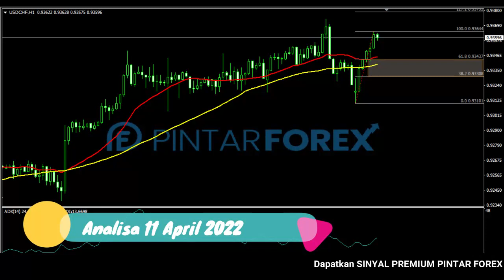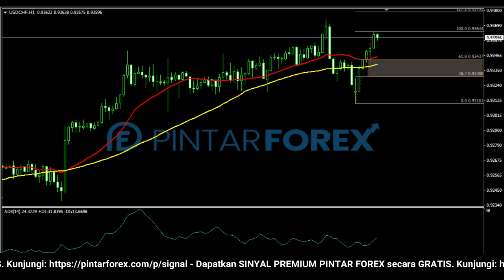🔴 LIVE: Analisa Forex Hari Ini 11 April 2022 USD-CHF Bullish; Waspadai Aksi Lanjutan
"Analisa Forex Hari Ini 11 April 2022 USD-CHF Bullish; Waspadai Aksi Lanjutan